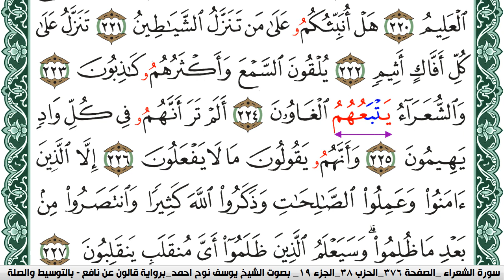سورة الشعراء مكتوبة يوسف نوح احمد Surah Al Shoaraa برواية قالون عن نافع بالتوسيط والصلة | كنوز الهدى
الكلام الذي في الأسفل لغرض نشر المقطع فقط :

كنوز الهدى

كنوز الهدى,
كنوز الهدي,
كنوز,
الهدى,
الهدي,
قران كريم
قرآن كريم
قرءان كريم
قران
قرآن
قرءان
القران الكريم
القرآن الكريم
القرءان الكريم
القران
القرآن
القرءان
قران كريم,
قران كريم,
KonoozAlhuda
konoozalhuda
konooz
Konooz Alhuda